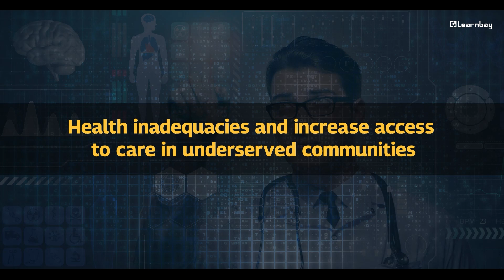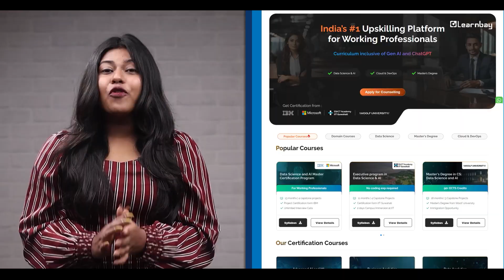How Amazon is Using AI Technology to Improve Healthcare? | Learnbay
Discover how Amazon is using AI technology to revolutionize healthcare. Learn how this innovative technology is changing the way healthcare is delivered and improving patient outcomes. Watch now to see how AI is transforming the healthcare industry.